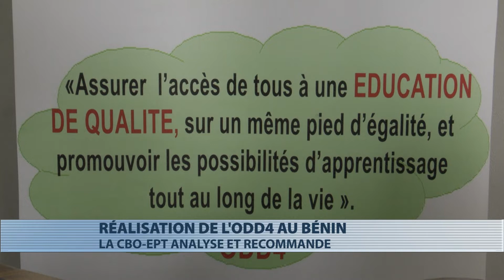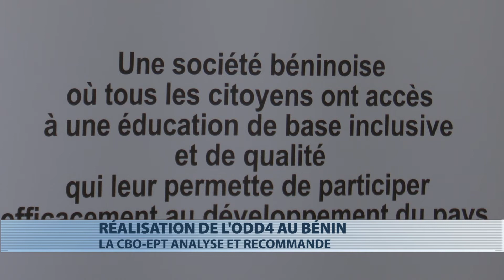Les recommandation de CPO-EBT pour la réalisation de l'ODD 4 au Bénin